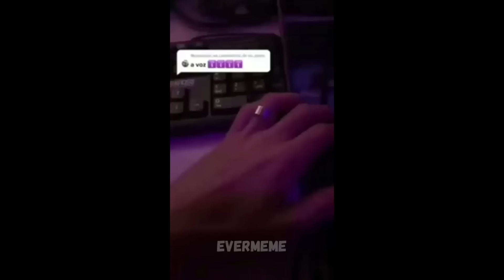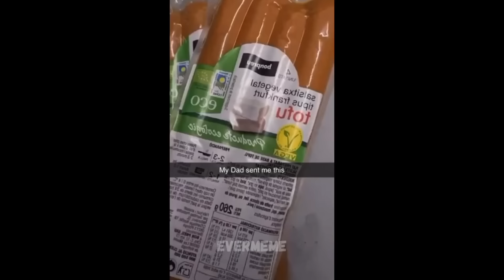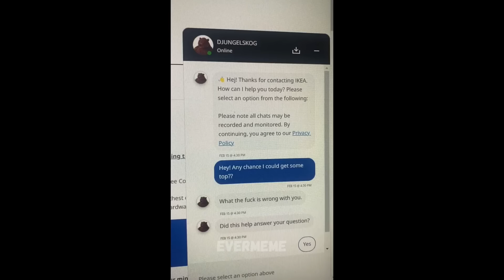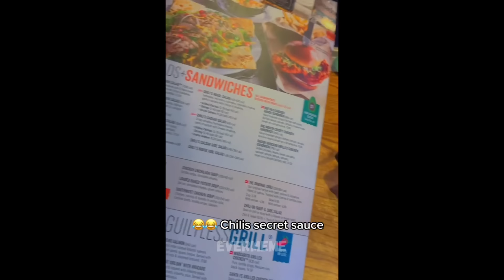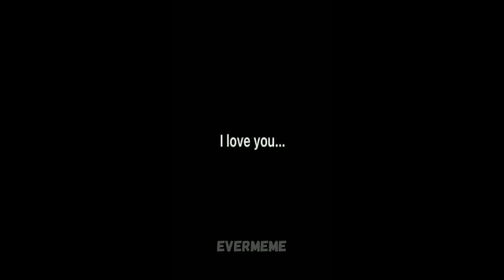offensive memes that if ylyl v10